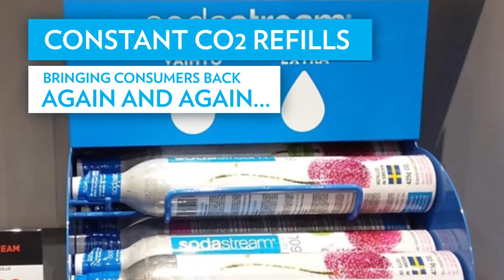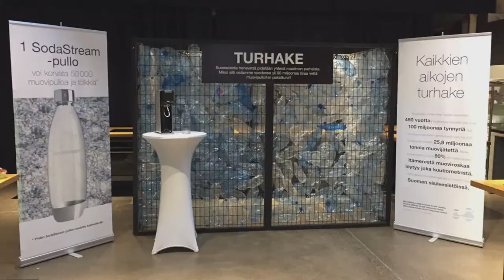Singapore Partners Must-See Video - Great Business Today!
SodaStream, a business that change our world!  Komo Pte Ltd, exclusive distributor